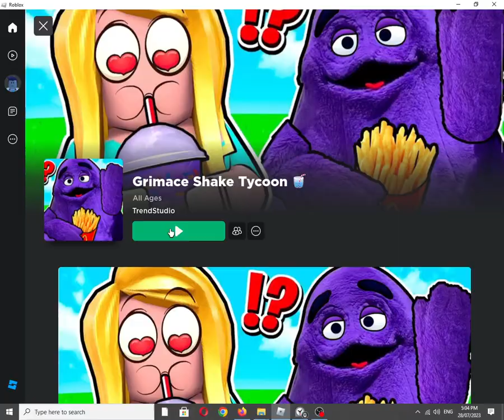Roblox Experience: Grimace Shake Tycoon 🥤 by TrendStudio [Graphics Quality: 1/Minimum]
Also available on:
Vanillo: ✔☑✅
COS.TV: ✅☑✔

Roblox Description: Welcome To Grimace Shake Tycoon 🥤, Choose Your Character and Build Your Tycoon.